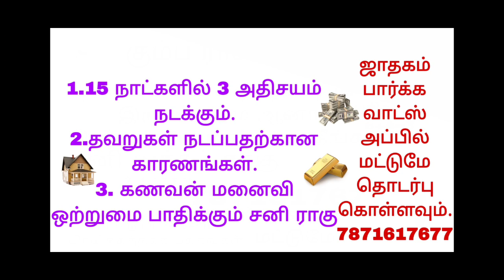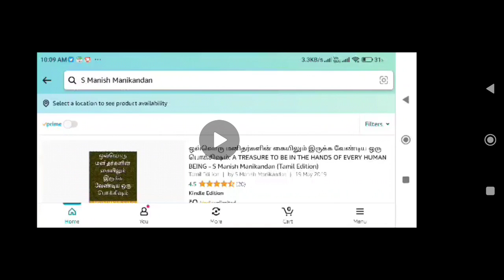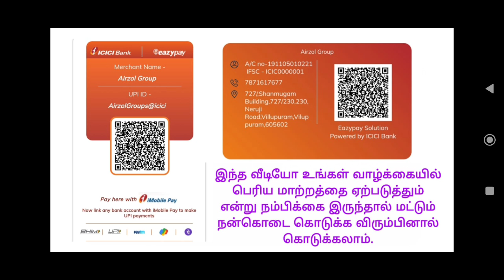viruchigam எதிர்மறை விளைவுகள் தப்பித்து அதிர்ஷ்டங்கள்பெற வழி|viruchigam avoid negative consequences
Document from Shan Ganesh